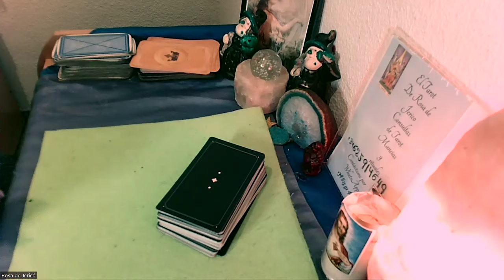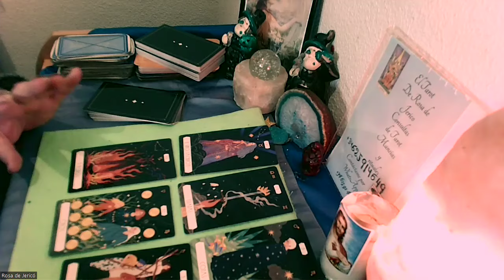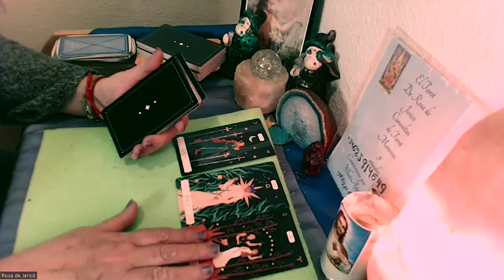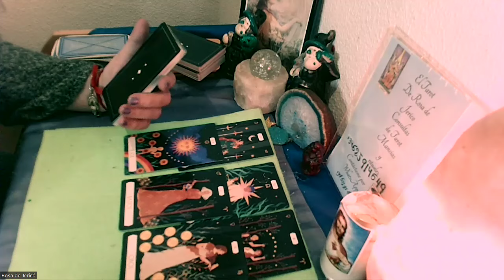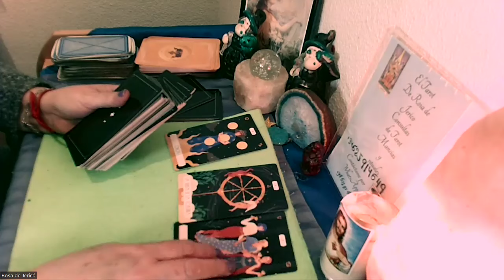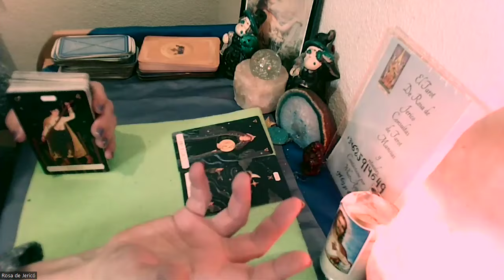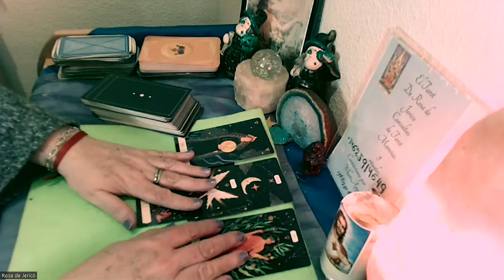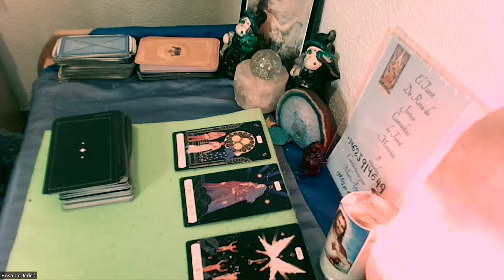ACUARIO CRECIMIENTO PERSONAL💓💓💓💓💓💓 TAROT ZODIACO